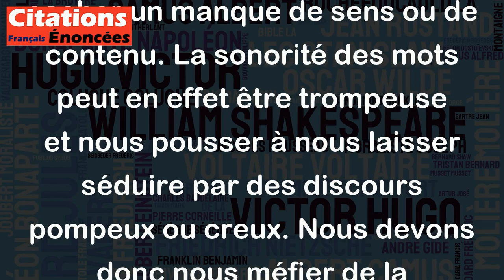Défiez-vous des mots sonores - rien n'est plus sonore que ce qui est creux. - Alphonse Karr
Cette citation nous rappelle la prudence que nous devons avoir envers les mots qui sonnent bien mais qui peuvent cacher un manque de sens ou de contenu. La sonorité des mots peut en effet être trompeuse et nous pousser à nous laisser séduire par des discours pompeux ou creux. Nous devons donc nous méfier de la superficialité et chercher toujours à creuser le sens des mots que nous utilisons ou que nous entendons, afin de mieux comprendre ce qu'ils signifient réellement. En somme, cette citation nous invite à privilégier la clarté et la substance plutôt que l'apparence et la forme.